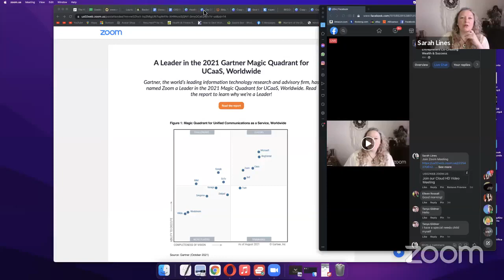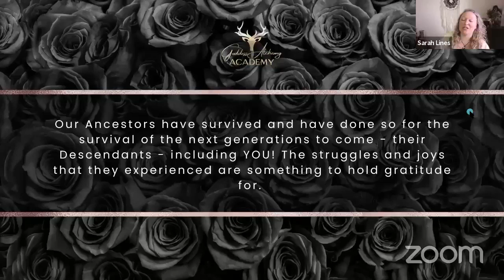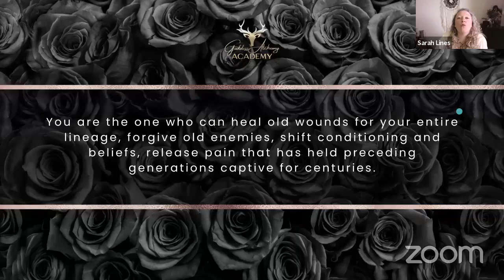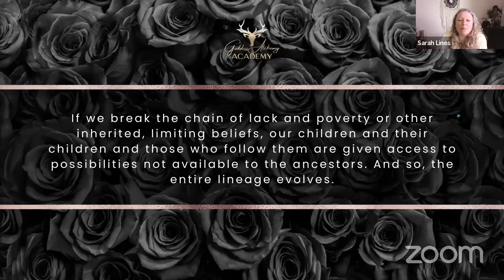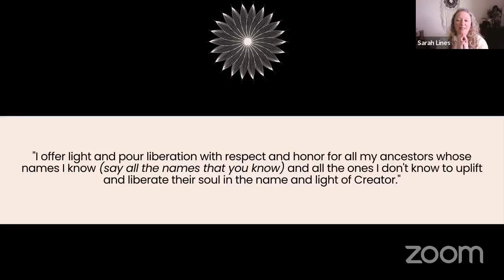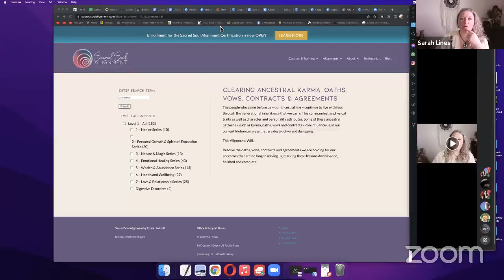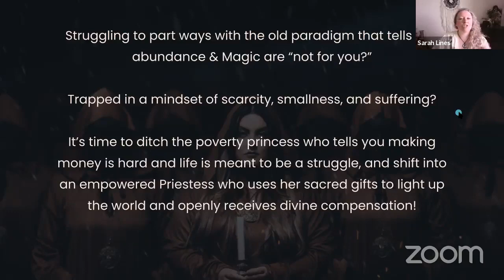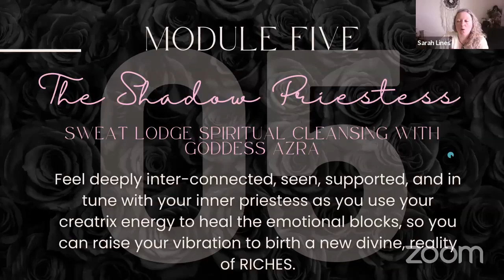The Ancestral Wound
Love Sarah x
Soul Alignment & Business Alchemist - Goddess Awakener - Meditation Teacher - Intuitive Channel - Bestselling Author